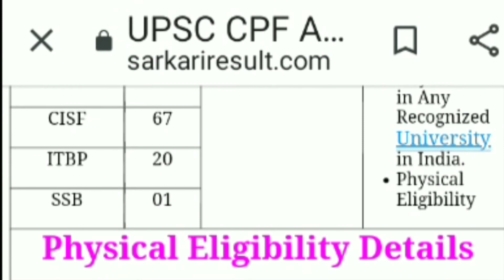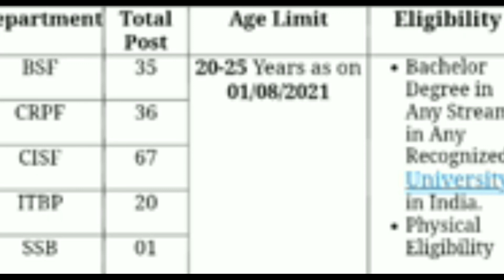assistant commandant vacancy 2021